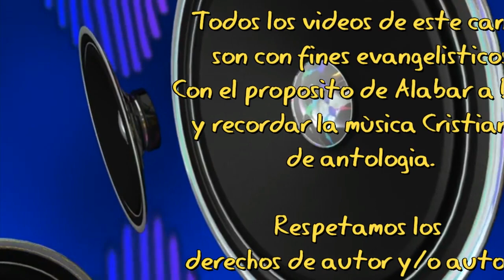Peregrino Espiritu Vente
Sonido de casette disfrutalo y compartelo